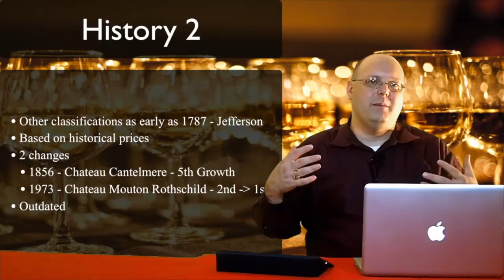Review - 2013 Brian Benson Cellars Neapolitan Pussycat - Episode #521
In this episode of 1337 Wine TV, Mark reviews a wine he's had for some time, the 2013 Brian Benson Cellars Neapolitan Pussycat. He purchased this wine from Underground Cellar.

Like this content? Help me defray the costs of producing 1337
 Wine TV:
Amazon
Cameras,
 Accessories & Equipment:
Ulanzi U Rig Pro Video Rig for iPhone -
PolarPro Cinema Series Filter 3-Pack
Audio
 Recorders:
Lights:
Tripods:
Eocean 54'' Extendable Selfie Stick Stand -
59" Selfie Stick with Tripod
Drone: